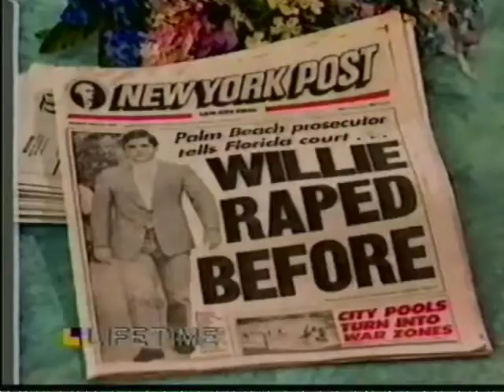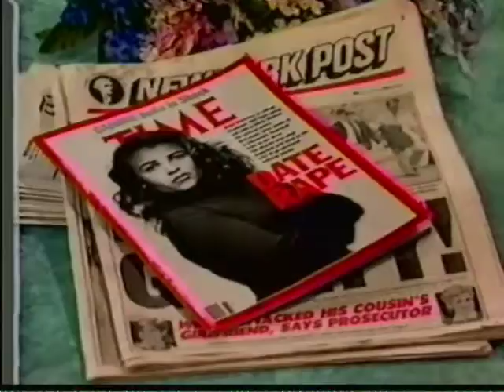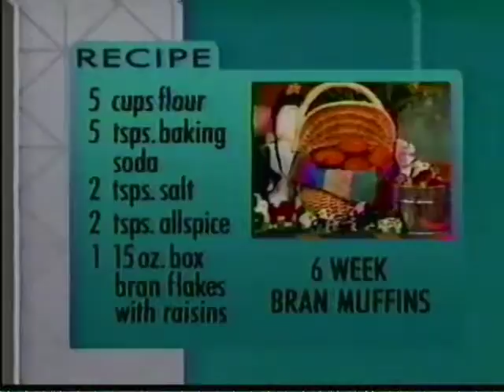ATTITUDES: (Linda Dano & Jerry Penacoli) Judy Tenuta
"ATTITUDES": Starring Linda Dano & Jerry Penacoli. 1991. In many ways, "Attitudes", a woman's talk show that aired on LIFETIME in the late 80s/early 90s, was a precursor to "The View".

Here is an episode with guest Judy Tenuta. The topics for this episode are:

1) Date Rape

2) Three Sisters of Petticoat Junction

3) Amish Muffins